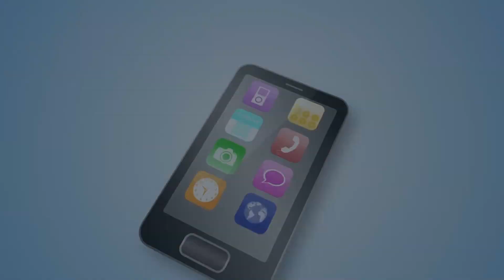The Unconditional Love of the Mother | Swami Mukundananda | Mother's Day Special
JKYog extends mothers day greetings to all with a special Mother's Day video message by Swami Mukundananda and dedicated to all the wonderful mothers!

Mothers have the exceptional privilege to partner God in bringing forth life and nurturing it with love. A mother's unconditional love and devotion is incomparable to any other kind of love in this material realm. Even before birth, our mother provides us with our first experience of nurturing. Our cells divided and grew to the beat of her heart. Subsequently, she toiled in raising us while pouring all the affection in her heart. This could not be done by anyone else. Mother's give up so much so that her children can have so much without any condition! Giving us our first lessons in ethics is also an expression of her love. Of all her many qualities, the most special is a mother's heart endowed with tenderness and toughness, compassion and sincerity. To every mother her child is the prettiest child in the world. On the Mother's Day, we reciprocate our mother's love by nurturing the sentiments - my mother is the dearest sweetest angel and a tower of strength when I need. Mother, you gave me life and you nurtured it with your unconditional love. Thank you Mom! We will always be grateful for the life lessons we have learnt in your lap.

There is yet another mother who has nurtured us lifetime after lifetime; and that is God; who takes on the form of the mother of the universe: Mother Parvati, Mother Sita, Mother Durga and Mother Radha. She has been waiting since innumerable lifetimes for her child to turn around from the worldly allurements. When we see that our bodily mother's love is so beautiful; how much deeper will be the love of the divine mother.

Today on Mother's day, I offer my obeisance to your lotus feet, O my Divine mother of the universe! with the utmost reverence devotion and gratitude that my heart can muster. O Radha Rani, please bless me with a drop of the devotion that you possess for the supreme father Lord Krishna. Please hold my hand and engage me in loving devotion to my supreme father.